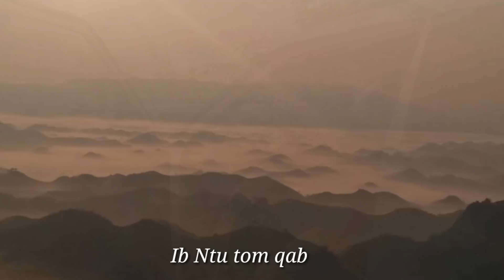Nyias muaj nyias hmoo ua neej. #49